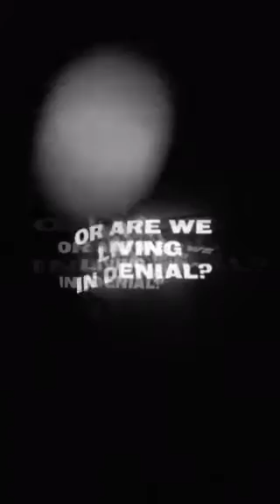Rebekah Fitch - Poison (Official Lyric Video)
-  P O I S O N  -

VERTICAL VIDEO

The new single from Rebekah Fitch.
Lyric video by  Old Fang + Angel & Anchor.

Released 22.02.19